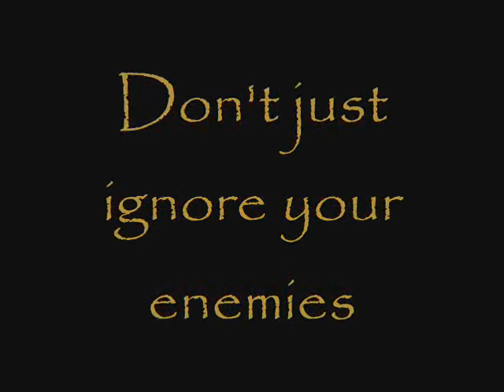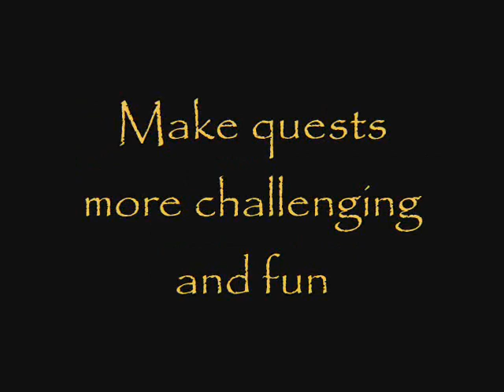Shadow Mage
Threw the numbers together for this build really quickly. It is as much a build as a philosophy for approaching quests, which I have found to be a lot of fun.